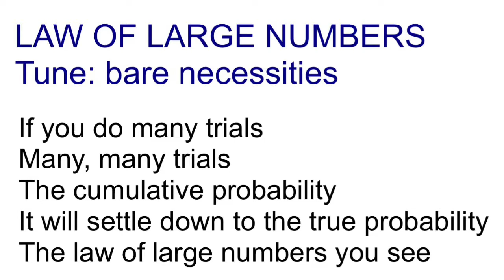Law of Large Numbers